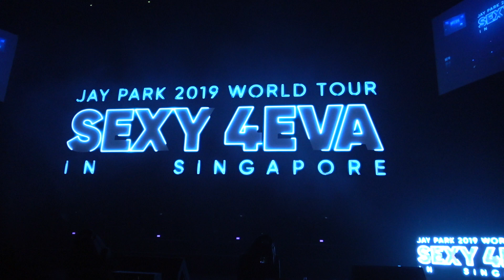190906 SEXY4EVA WORLD TOUR SINGAPORE - JAY PARK / 박재범